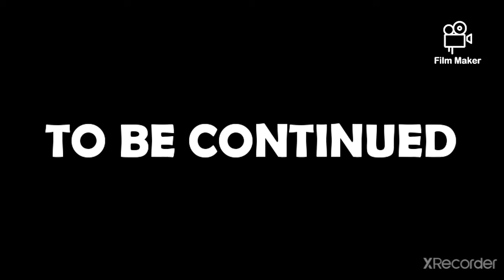episode 3 my mother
play store free to play gacha life